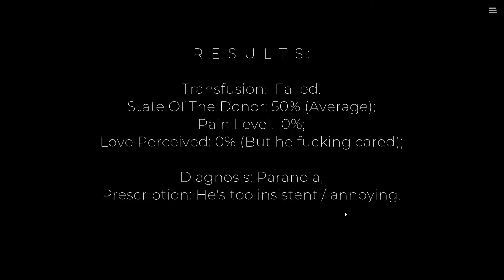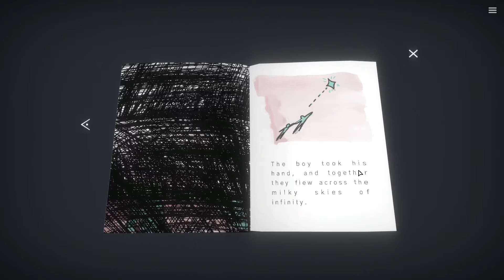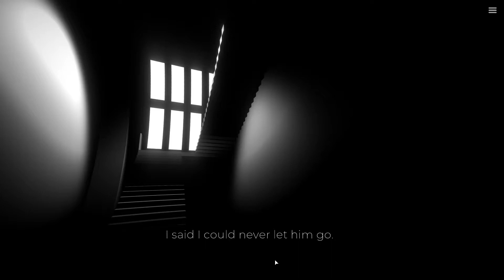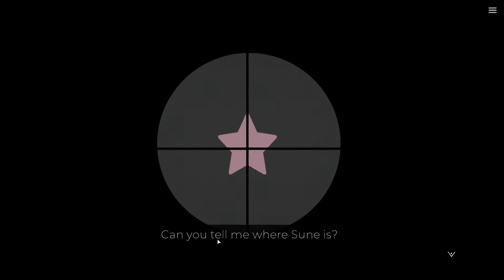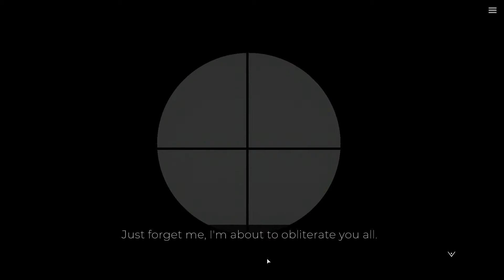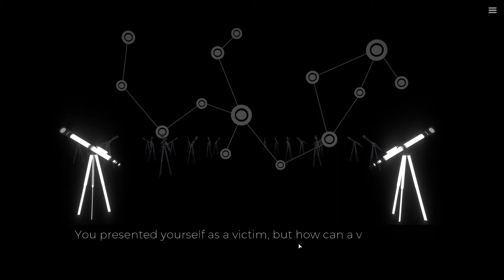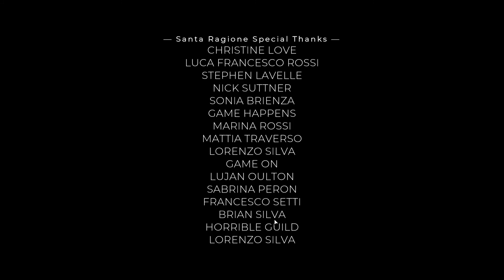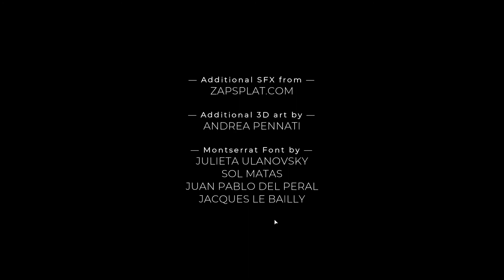Valkii Plays - Milky Way Prince The Vampire Star [5] [END]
Buy Milky Way Prince - The Vampire Star on Steam!
A visual novel about an abusive relationship, idealization, and intimacy. Live a summer of dysfunctional love through branching storylines, twists, sudden changes, and an innovative mechanic where you choose which senses to use with your boyfriend.